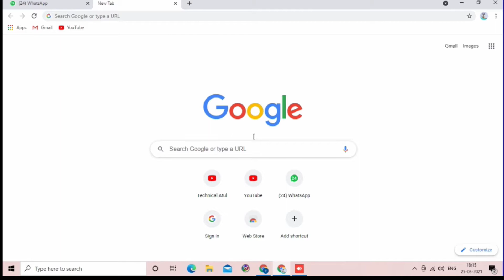ऑनलाइन भू नक्शा, जमीन का नक्शा निकालें, अपने गांव का नक्शा देखें,jamin ka naksha kaise nikale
ऑनलाइन भू नक्शा

Hello Friends I'm Atul Gangwar
From Tilhar Shahjahanpur.

Hey! You can now use Amazon for money transfer, scan QR, bills and shopping. Join me and win rewards up to Rs.500 everyday.